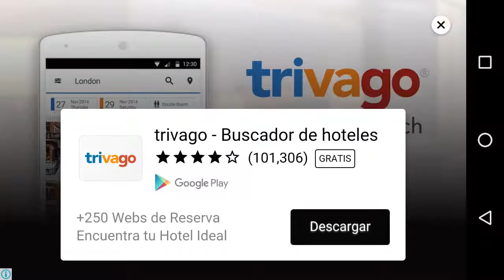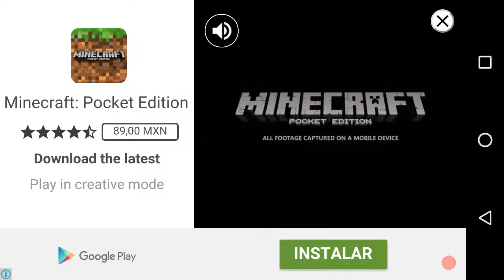SLUGTERRA SLUG IT OUT #15 UNA BANDA LOCA | GAMEPLAY EN HD | SPLASH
•sigueme